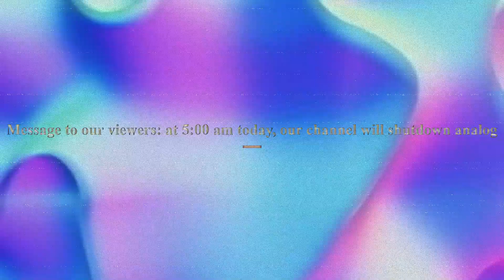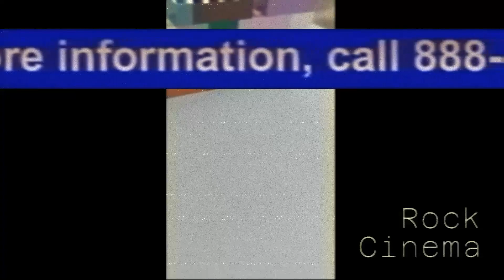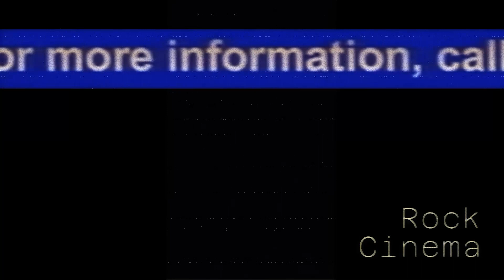Analog Closedown of Rock Cinema 6/12/2009 (FAKE)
(this video is back since leon hid his channel)
Analog Closedown of the channel.